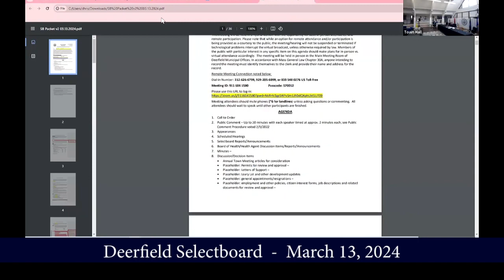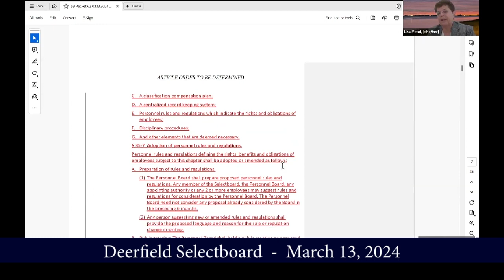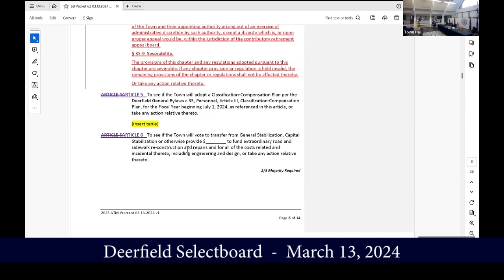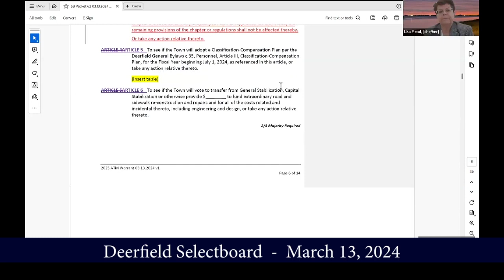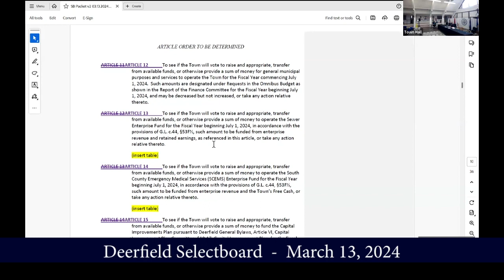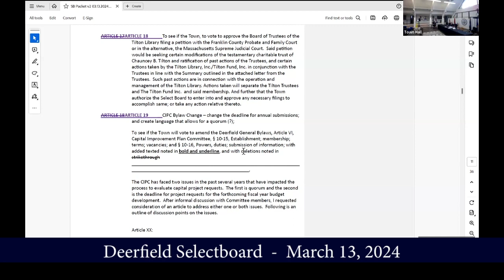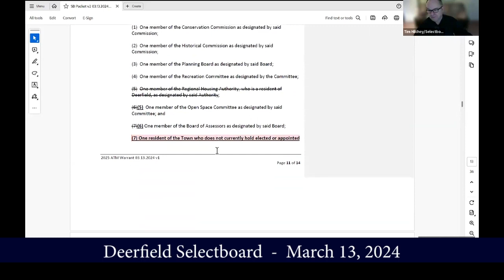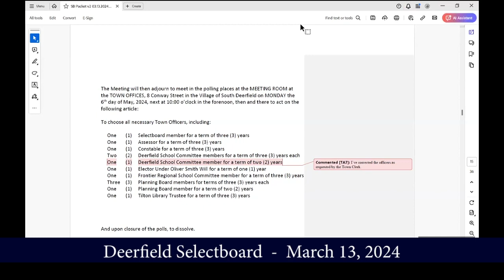Selectboard Special Meeting. - March 13, 2024